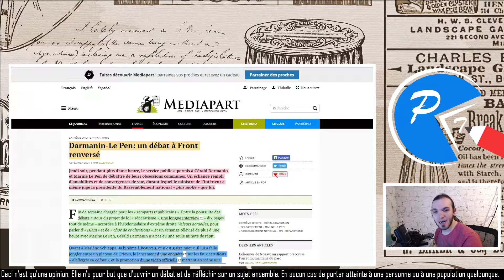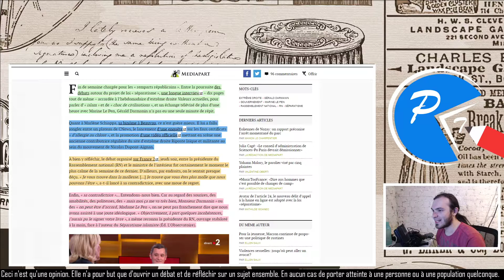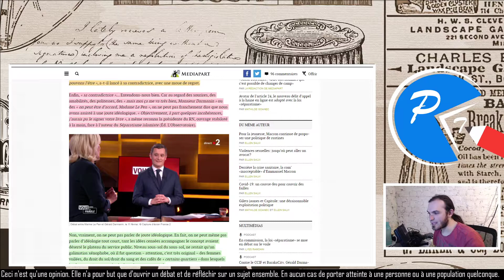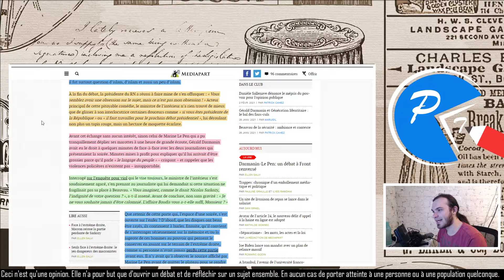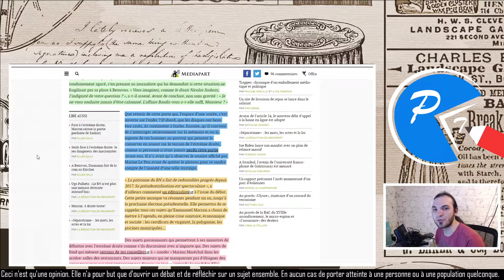DARMANIN - LE PEN (Vu de Belgique)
Gérald et Marine sont sur un bateau. Gérald tombe à l'eau. Qui reste-t-il?